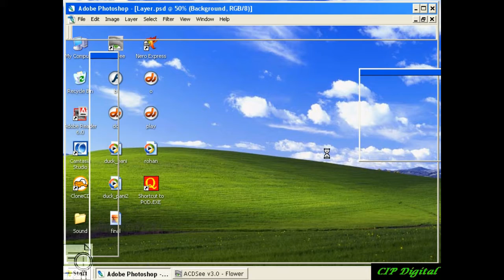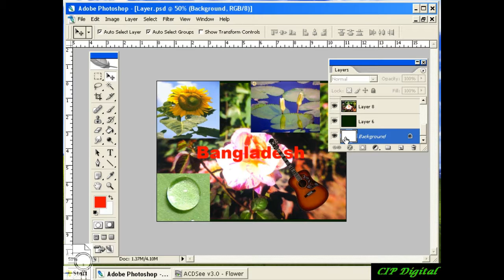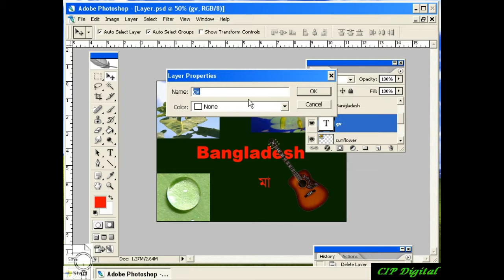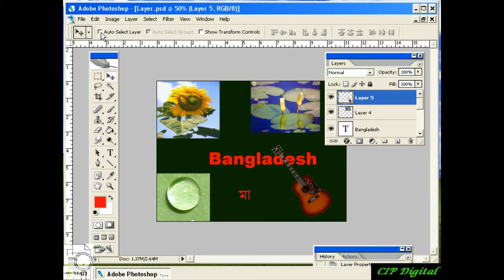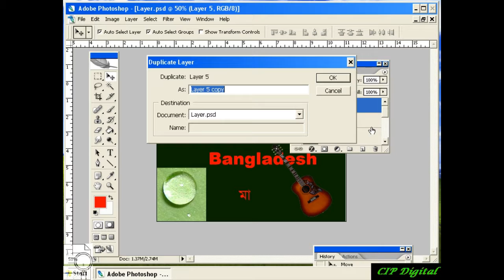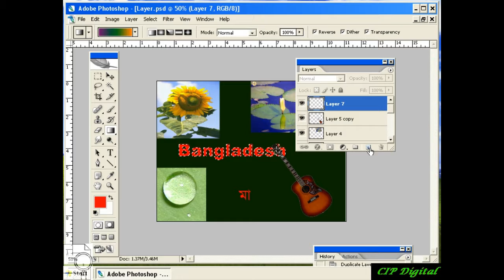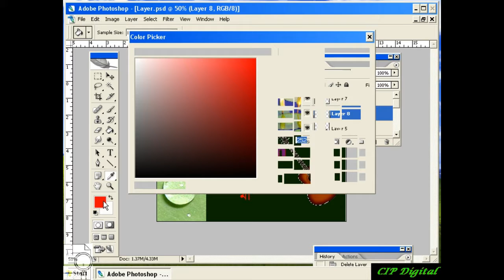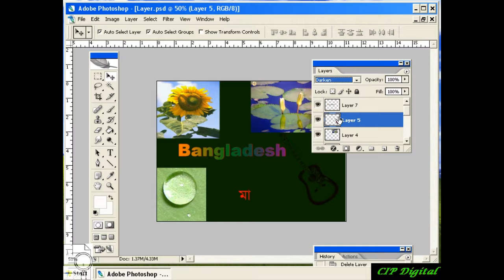Adobe photoshop Bangla Tutorial part 21